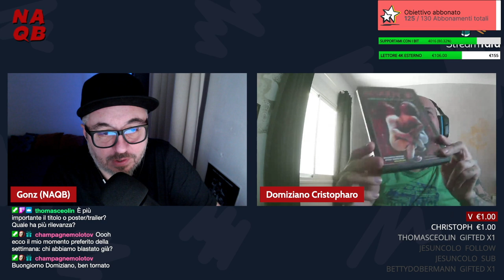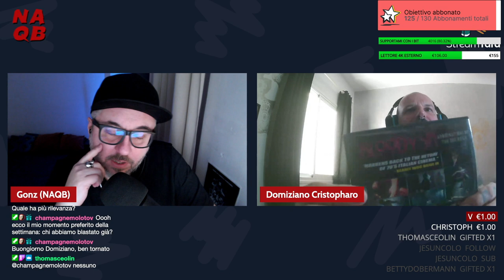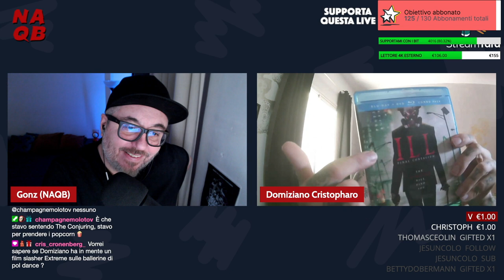"DISSING A JOHNNY DEPP" - Quelli che l'horror con Domiziano Cristopharo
Quelli che l'horror: conversazioni sul cinema horror e l'arte con il Gonz e il regista, attore e performer Domiziano Cristopharo. Parliamo di titoli assurdi nei film, recitazione e Johnny Depp.